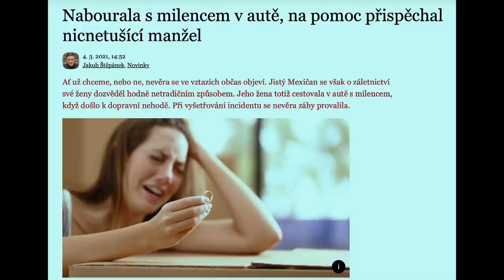Stalo se - Show Jana Krause 10. 3. 2021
Hosté: Herečka Tereza Kostková, moderátor Libor Bouček a zoolog a dobrodruh Arthur F. Sniegon.

👉 PODPOŘTE EMILA! 😉